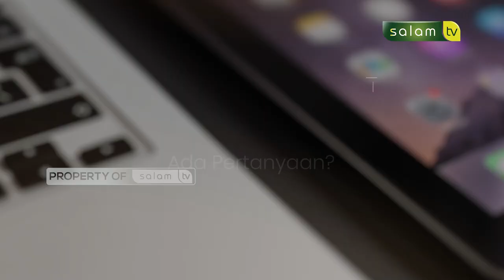Bagaimana Hukum Istri mendesak suami agar mentalaknya? Full Halo Ustadz